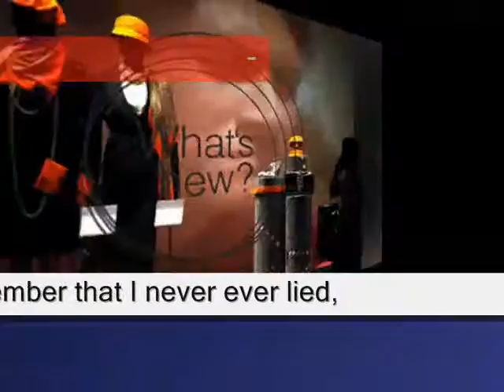please don't speak,